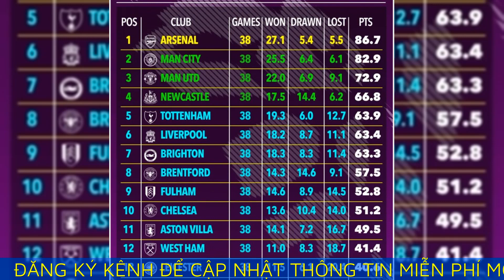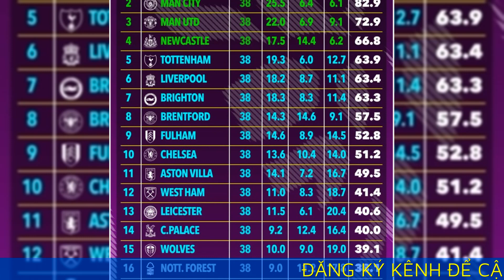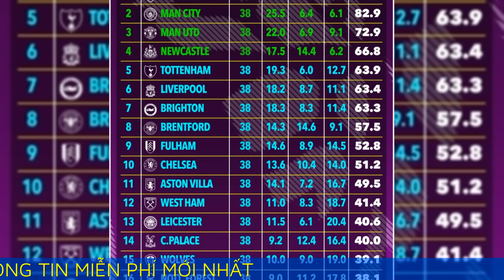Man Utd được dự đoán cán đích top 3 Ngoại hạng Anh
Siêu máy tính dự đoán Man Utd giữ vị trí thứ ba Ngoại hạng Anh đến cuối mùa, dù vừa nhận thất bại kỷ lục 0-7 trên sân Liverpool ngày 5/3.

Sau vòng 26 cuối tuần qua, các chuyên gia của Bettingexpert đã sử dụng một siêu máy tính để dự đoán cục diện trong phần còn lại của mùa giải. Nó tính đến nhiều yếu tố như bàn thắng kỳ vọng, kết quả và chạy mô phỏng 100.000 lần để đưa ra các tình huống có khả năng xảy ra nhất.

Kết quả, Man Utd được dự đoán có 0,3% cơ hội vô địch và 91,3% cán đích trong top 4. Theo bảng điểm chung cuộc của siêu máy tính Bettingexpert, đoàn quân dưới trướng Erik ten Hag đứng thứ ba với 72,9 điểm, qua 22 trận thắng, 6,9 hòa và 9,1 thua. "Quỷ đỏ" hiện đứng thứ ba với 49 điểm qua 15 thắng, bốn hòa và sáu thua.

Trong khi đó, Liverpool được dự đoán chỉ cán đích thứ sáu với 18,2 trận thắng, 8,7 hòa, 11,1 thua và giành 63,4 điểm. Thầy trò Jurgen Klopp chỉ có 18,1% cơ hội chen chân vào top 4 và không có cơ hội tranh ngôi vô địch.

Ở vòng 26 tại Anfield, Liverpool đè bẹp Man Utd 7-0 nhờ cú đúp của Mohamed Salah, Cody Gakpo, Darwin Nunez và bàn ấn định của Roberto Firmino. Đây là chiến thắng đậm nhất của Liverpool trước Man Utd, phá kỷ lục với tỷ số 7-1 hồi tháng 10/1985. Nhưng đây không phải thắng lợi cách biệt lớn nhất với họ mùa này, khi Liverpool đè bẹp Bournemouth 9-0 hôm 27/8/2022.

Theo Bettingexpert, Arsenal và Man City là hai CLB duy nhất chắc chắn giành vé dự Champions League mùa tới. Trong đó, Arsenal có 73,7% vô địch và sẽ cán đích với 86,7 điểm, còn Man City xếp thứ hai với 82,9 điểm. "Pháo thủ" hiện dẫn đầu với 63 điểm, hơn thầy trò Pep Guardiola năm điểm, qua cùng 26 trận.

Newcastle được dự đoán cán đích thứ tư, trong khi Tottenham và Liverpool xếp hai vị trí tiếp theo cùng tấm vé dự Europa League mùa tới. Brighton sẽ vượt mặt Brentford và Fulham để đứng thứ bảy - vị trí dự Europa Conference League. Chelsea - CLB chi tổng cộng 668 triệu USD để mang về 16 cầu thủ qua hai kỳ chuyển nhượng gần nhất - chỉ đứng thứ mười với 51,2 điểm.

Phía đáy bảng, Southampton, Everton và Bournemouth được cho sẽ xuống hạng. Southampton bị đánh giá có cơ hội trụ hạng thấp nhất với 67,5%, xếp sau lần lượt là Bournemouth (67,3%), Everton (60,9%), Nottingham Forest (31,1%) và Leeds (28,8%).